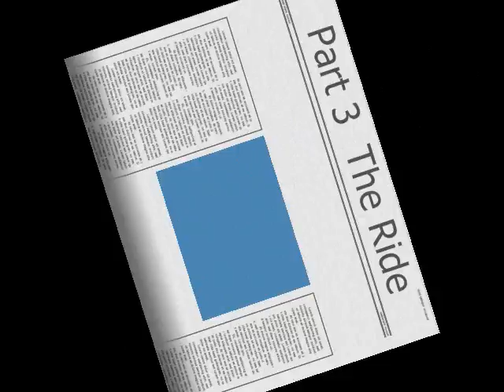China Mission trip part 3.wmv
a group of students from Taipei Adventist Preparatory Academy (TAPA) and Taipei Adventist American School (TAAS) went to Sichuan, China during their spring break to teach English to Chinese students. This is part 3